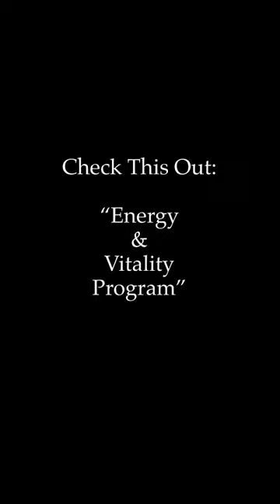ENERGY IS A HABIT!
Let’s Grow!
Sascha Müller